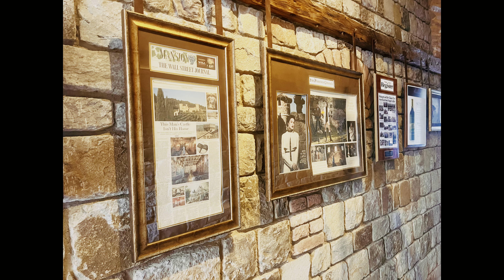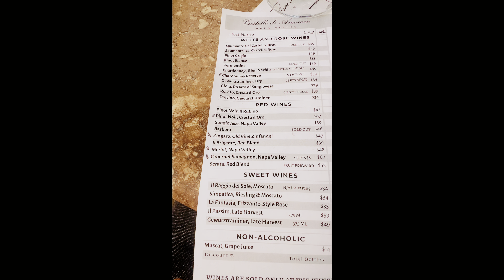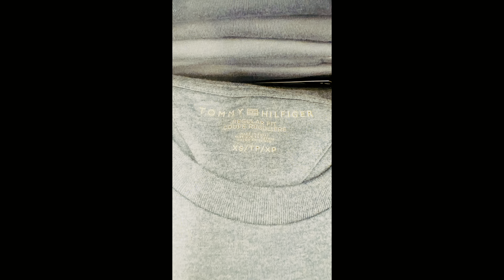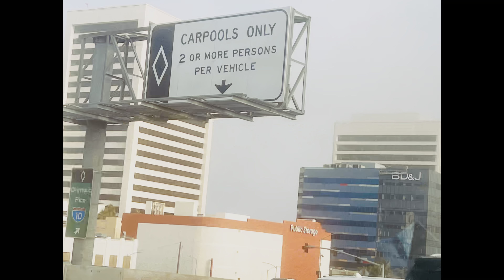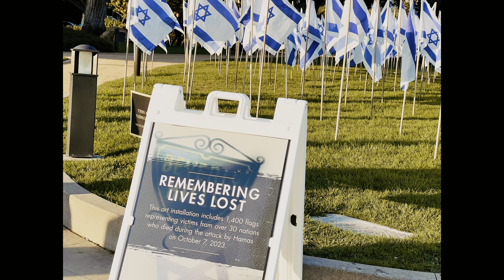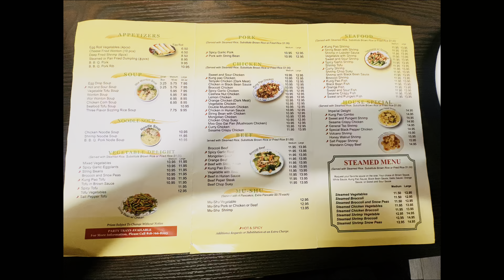napa valley，then to los Angeles